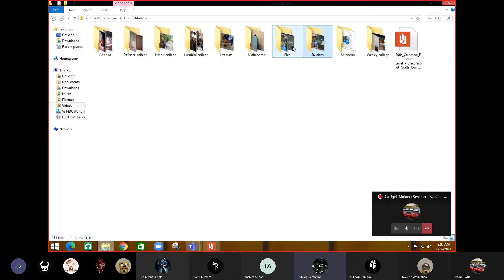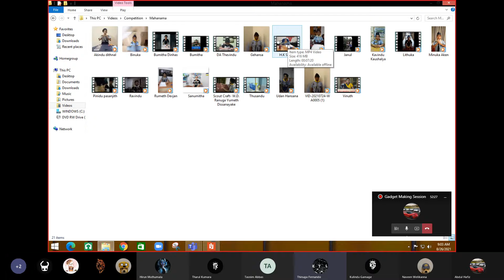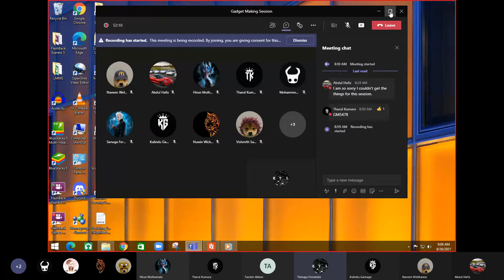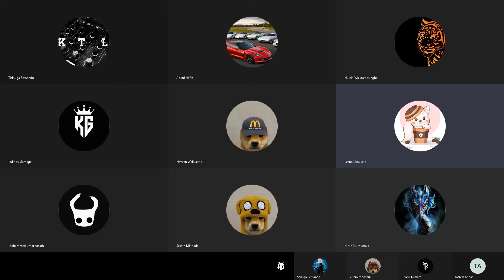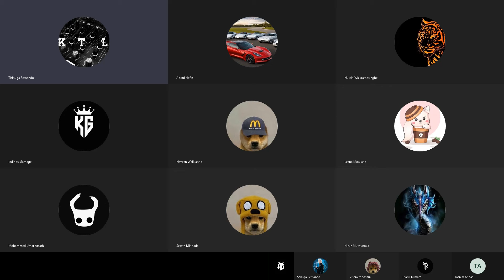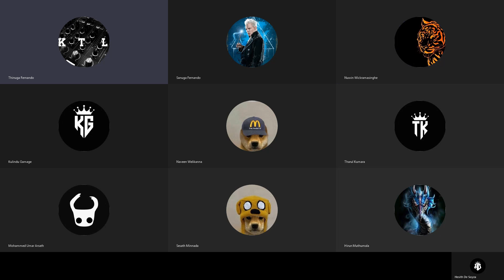Cybernetic Camp 2021 - District Level Competition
The Cybernetic Camp is a virtual camp which is organized by the Senior Scouts of 30th Colombo. All the scouts of 30th Colombo will be eligible to participate in the camp. The troop has decided to organize this event to give the new junior scouts the felling of scouting and camping virtually due to the pandemic situation.

As pioneering is a very important skill required as a scout, this session will be useful to develop the skills of the scouts and generally improve their scouting skills.

Theme – ‘Cyberspace Camping'
“Scouting  forever” The theme of our camp denotes that at any situation scouting lives within us. Scouts connecting through the internet and camping to continue doing scouting, fits the theme as ‘cyberspace camping’.